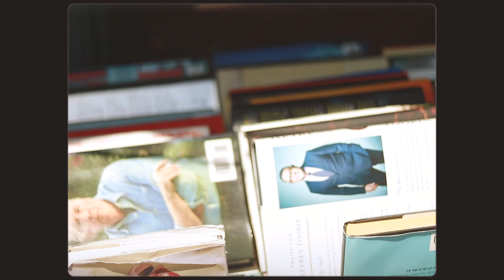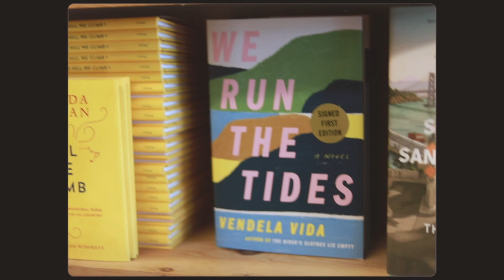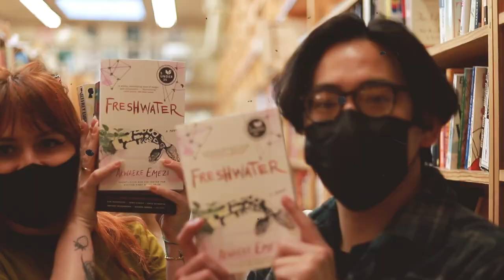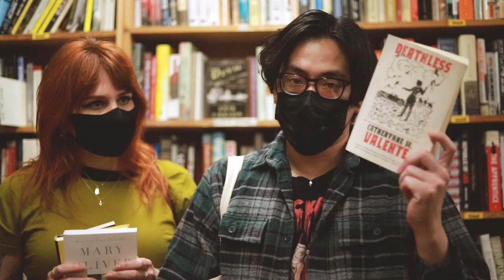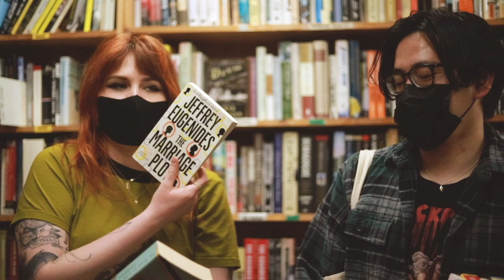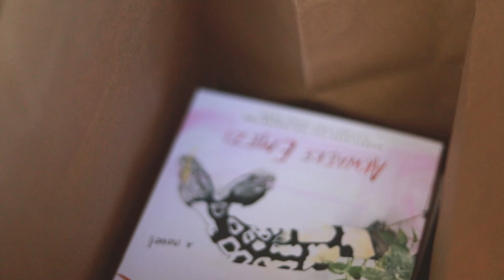Bookstores, Book Hauls, & Boba with Noelle 🌞!!!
so noelle and i met up again for prt ii of our bookshopping spree at one of san francisco's most popular used bookstores— green apple books! we found some great finds and i got noelle to try some bomb ass boba  🔥 overall a good day with a good friend. @fictionalfates was with us in spirit and one day, it will happen— manifesting for the three of us to go on a late night book shopping spree:)

🌱 music
panthurr i love you pt 2
esteban orlando the road
dan heing sunrise in paris